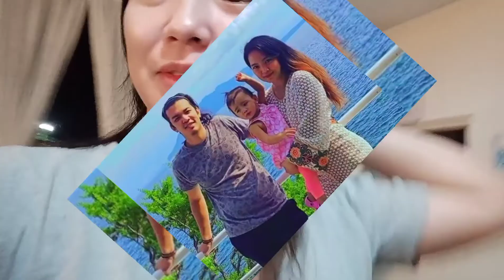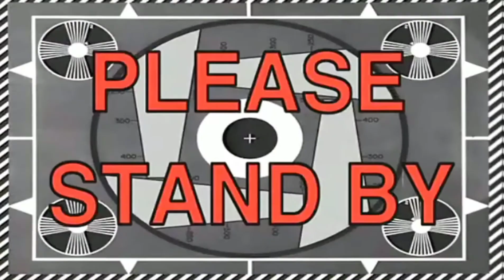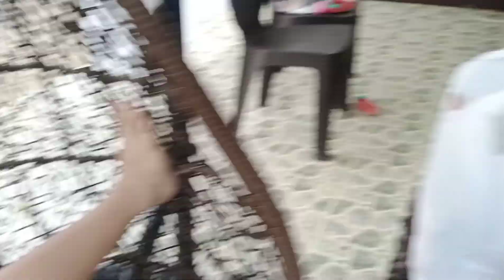Ulap & Dagat Christening | Oct.8,2021